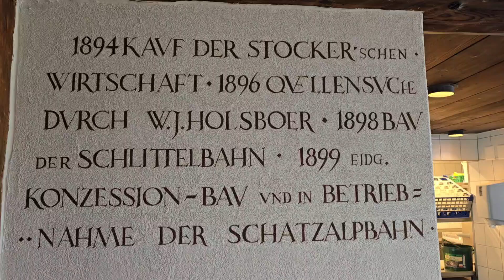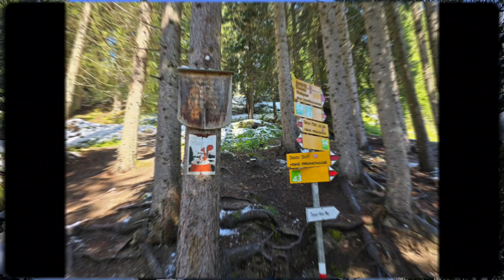Davos, Eichhörnliweg. 15.09.2024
Schwitzerland, Davos